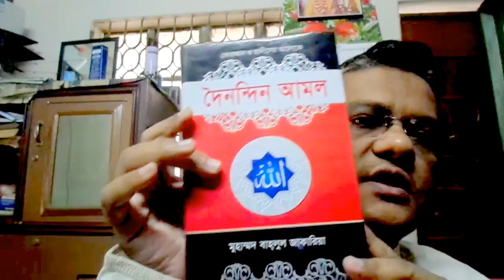দৈনন্দিন আমল লেকচার - 2 Daily Amol (Islamic Lecture) -2